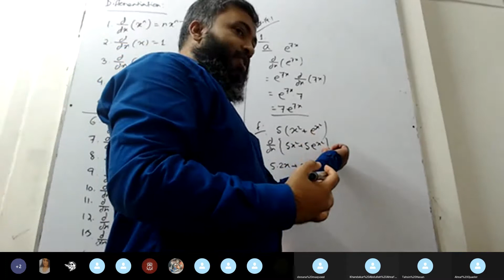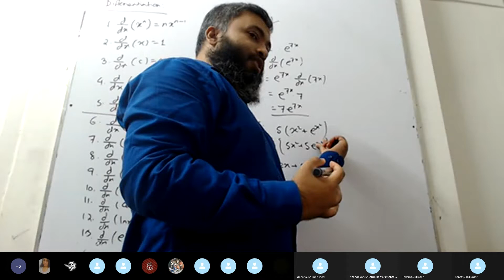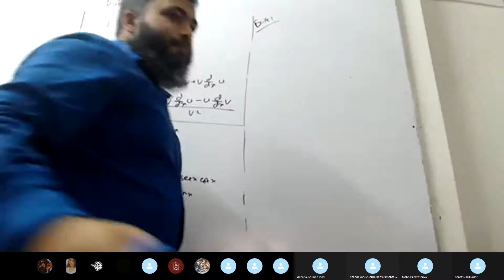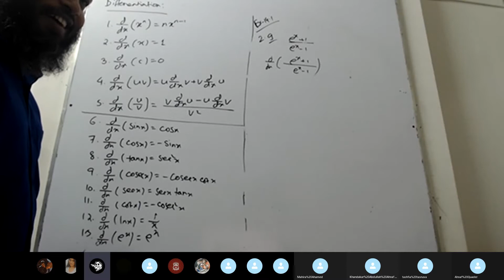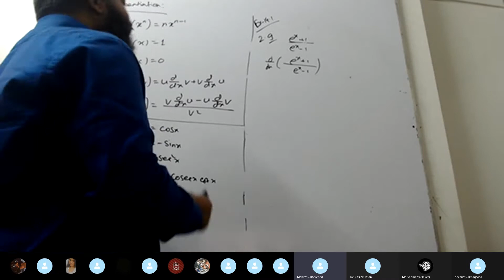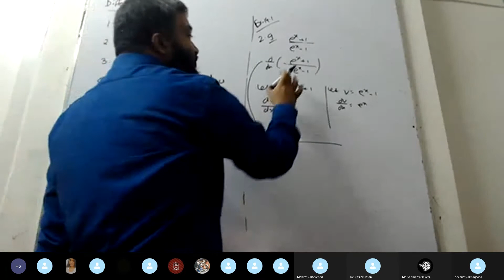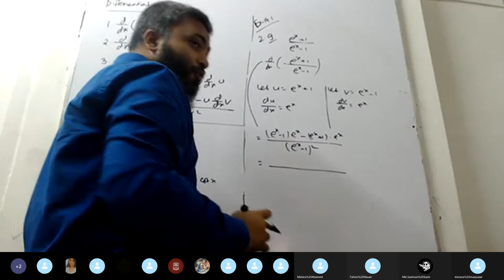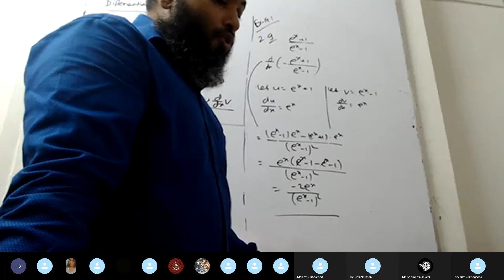Add Maths differentiation ex 14.1